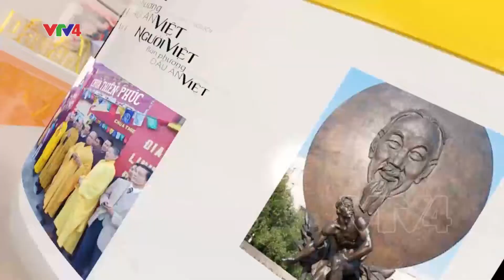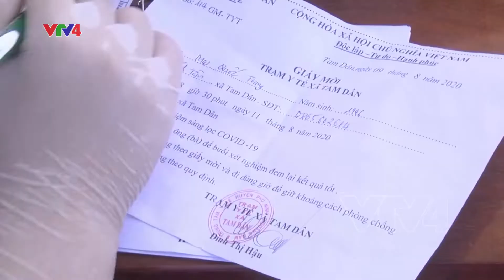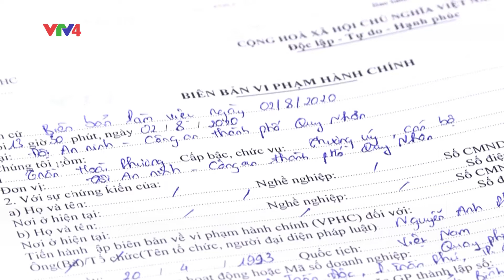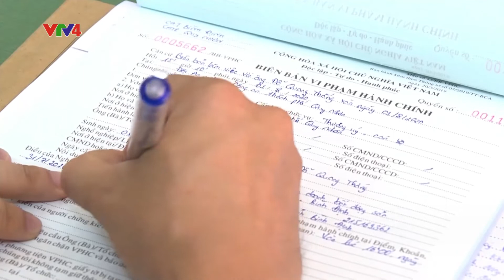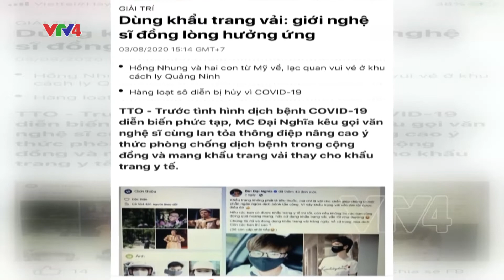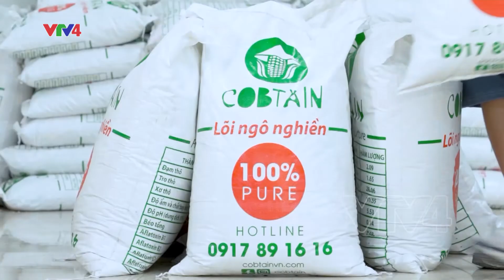Người Việt bốn phương - 14/08/2020